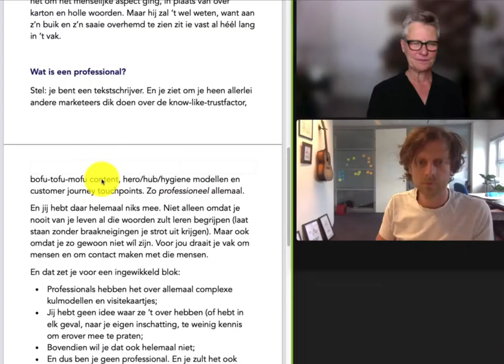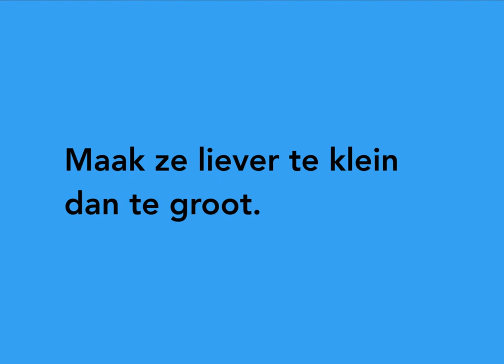Grappen in je tekst: wanneer zijn ze leuk?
Wanneer is humor leuk? Copywriterscoach Laurens Kraijenbrink, en ik praten over hoe ver je kunt gaan.